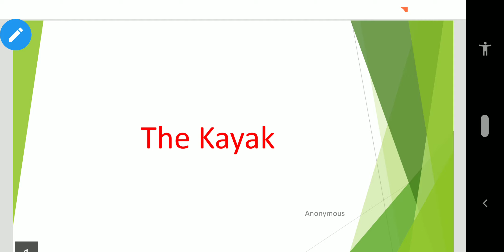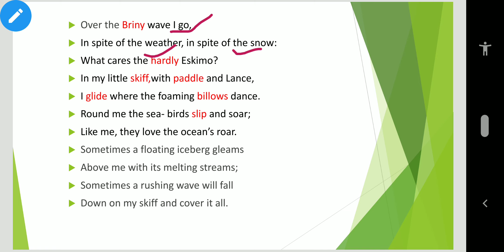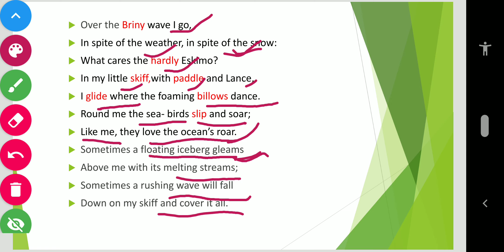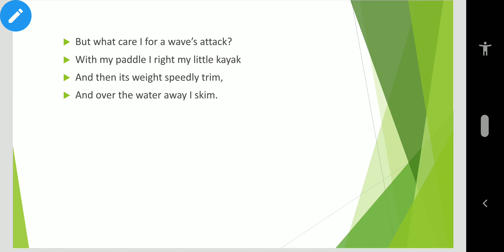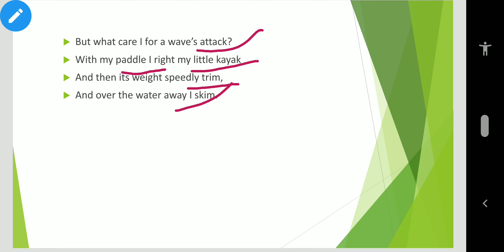The Kayak class 6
The Kayak , in this poem you can learn easily about kayak, Where do we use kayak.